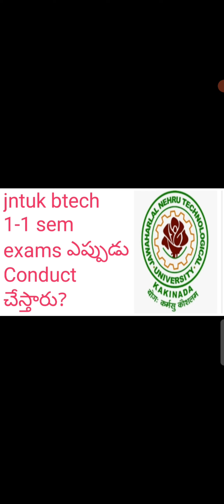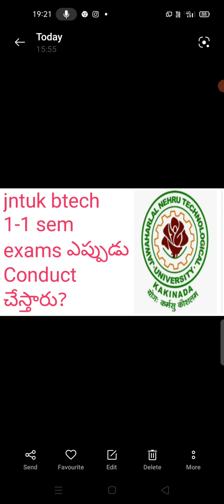jntuk 1-1 sem updates